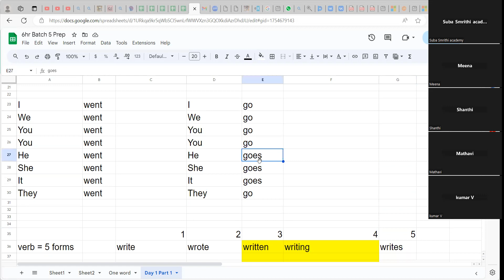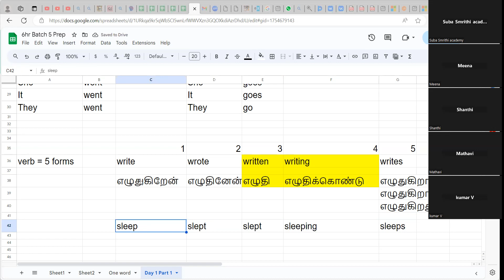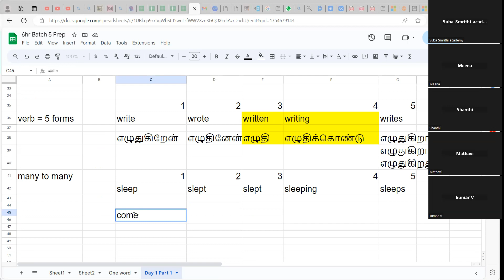தமிழுக்கும் ஆங்கிலத்துக்கும் உள்ள அடிப்படை வேறுபாடு - Subject Verb, Irregular Verbs, Present & Past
தமிழுக்கும் ஆங்கிலத்துக்கும் உள்ள அடிப்படை வேறுபாடு - Subject Verb, Irregular Verbs, Present & Past - part 3
5th batch - 6 hr - day 1 - part 3

தமிழுக்கும் ஆங்கிலத்துக்கும் உள்ள அடிப்படை வேறுபாடு -